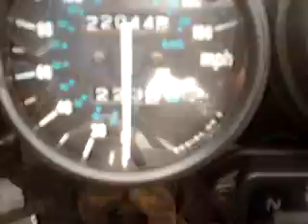1995 Yamaha FZR 600 R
FZR 600 r